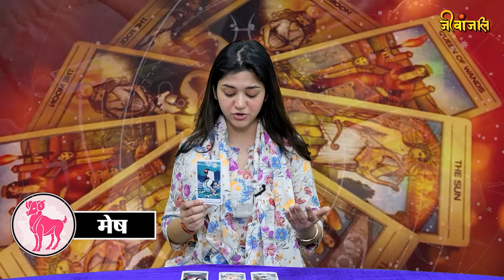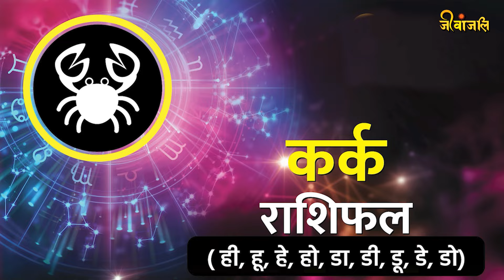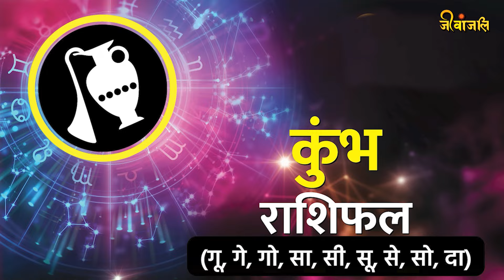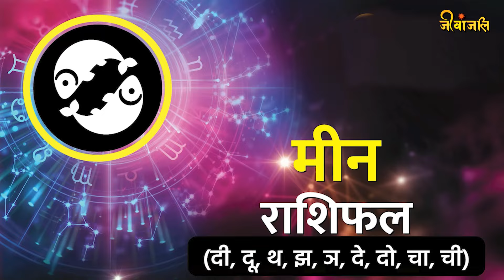Tarot Reading 16 March: इन राशियों के जीवन में आएगी प्यार की बहार।।